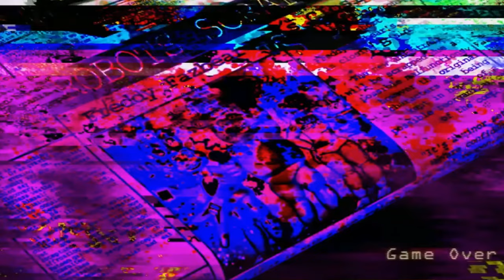FNaC 1-4 ALL JUMPSCARES